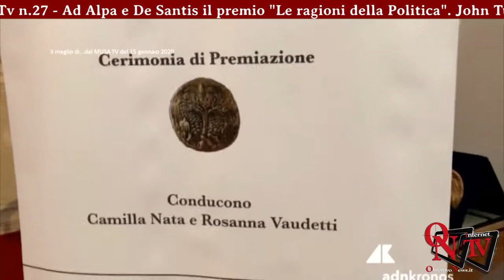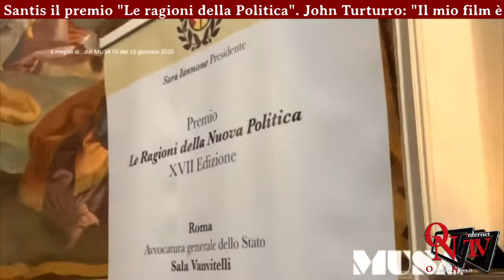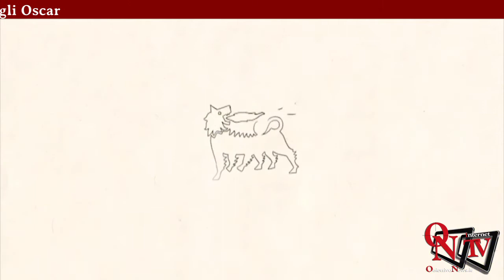Musa Tv n.27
Ad Alpa e De Santis il premio "Le ragioni della Politica". John Turturro: "Il mio film è una commedia ironica". Esce nelle sale "1917", 10 nomination agli Oscar